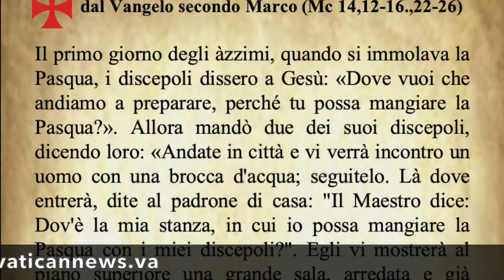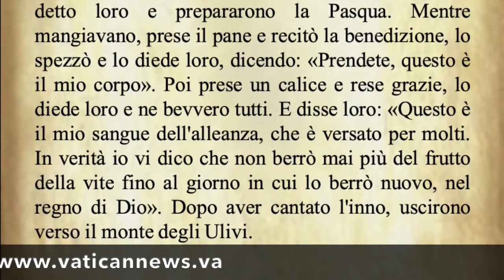Il Vangelo di oggi Domenica 6 Giugno dal Vangelo secondo Marco commentato dal Papa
Il Vangelo di oggi Domenica 6 Giugno dal Vangelo secondo Marco commentato da Papa Francesco
Audio: vaticannews.va